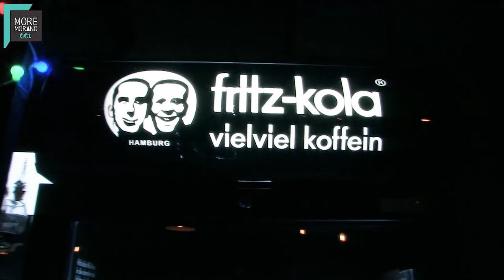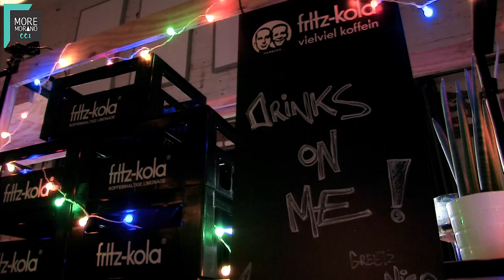MORE Morano 001 - Live PODCAST by Nico Morano (01/06/0216)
Monthly PODcast, live recorded at a unique (secret) location for a select audience of 100 people.